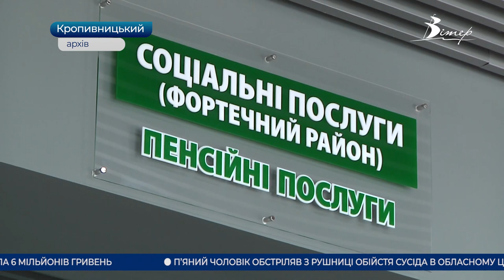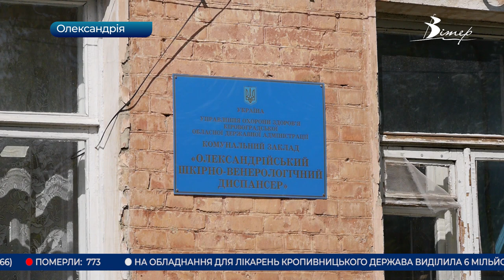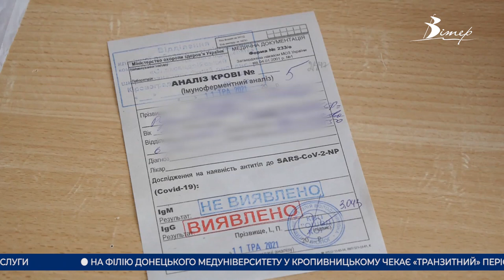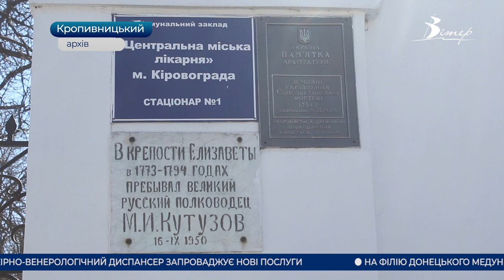Головні новини Кіровоградщини | 24 травня 2021 року | телеканал Вітер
- доходи громадян від розміщення депозитів під час призначення субсидій відтепер не будуть враховувати;
- на бореліоз або хворобу лайма досліджуватимуть кров в Олександрійському шкірно-венерологічному диспансері;
- реконструкцію понад двох кілометрів водопроводу розпочали на вулиці Вокзальній в Кропивницькому;
- ремонт мосту та шляхопроводу розпочали в Олександрійському районі;
- майже шість мільйонів гривень на облаштування та обладнання лікарень отримає Кропивницький з державного бюджету;
- понад дві з половиною тисячі екоторбинок пошили протягом місяця учні Первозванівської школи;
- зберегти єдиний в Україні паротяг “Кукушка” та вузькоколійку просить Гайворонська громада;